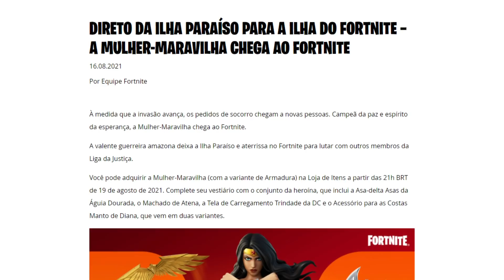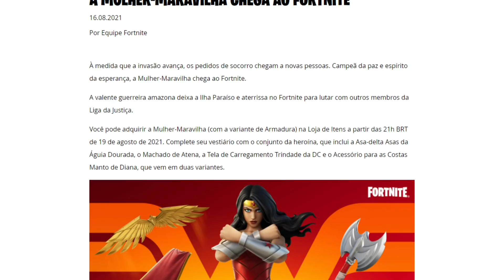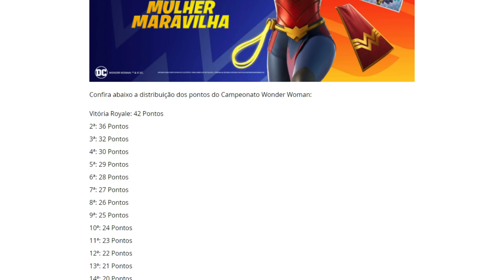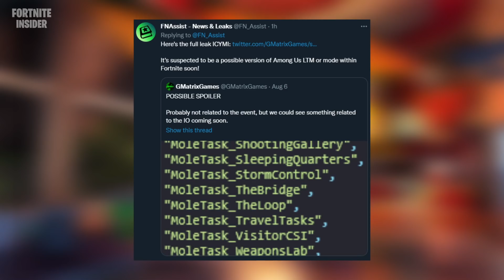FORTNITE - SKIN MULHER-MARAVILHA GRÁTIS, UPDATE 17.40 e TEASER SUPER CHOQUE?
A v17.40 tá chegando no dia 17 de agosto, o período de inatividade do servidor vai começar por volta das 05h BRT.